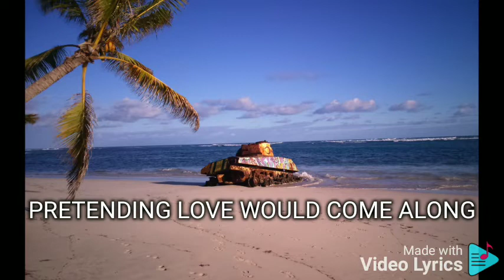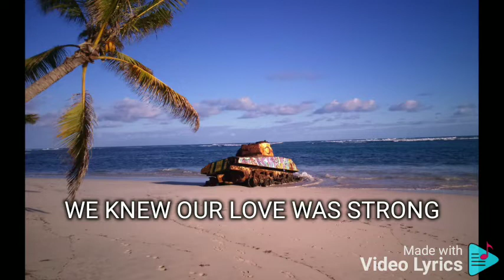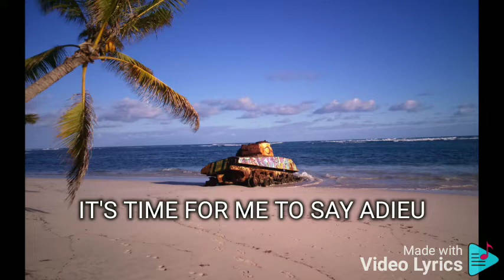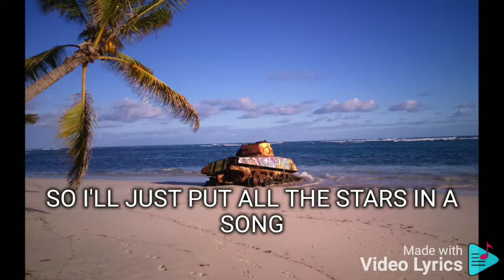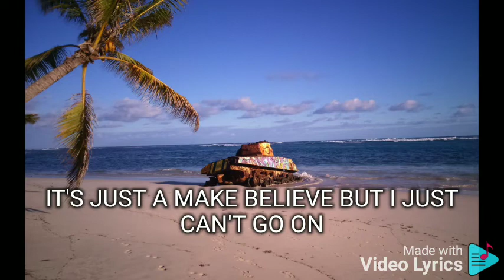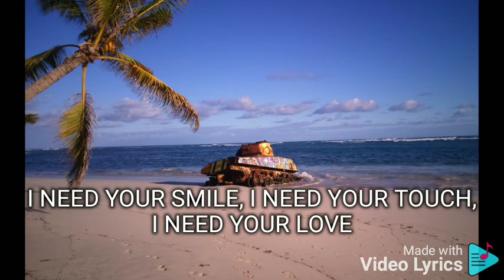MAKE BELIEVE JOVIT BALDIVINO